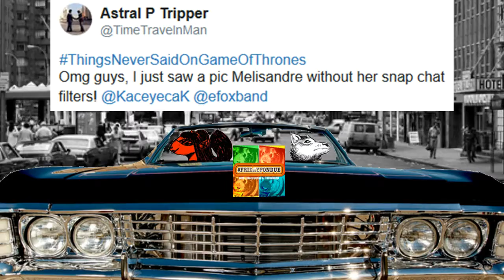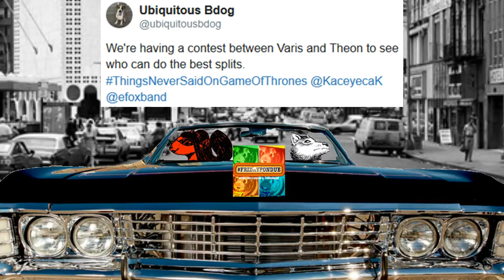FridayFondue Episode 99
Top List for FridayFondue ThingsNeverSaidOnGameOfThrones.
FridayFondue is a popular hashtag game hosted by @efoxband and @KaceyecaK on Twitter every Friday night at 8pm Est. Watch us here, check us out and play FridayFondue on Twitter!